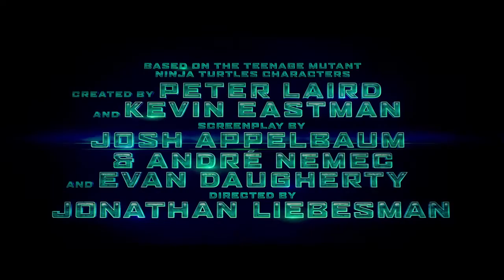Teenage Mutant Ninja Turtles Trailer [HD] [2014]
The return of the awesome ninjas has begun!